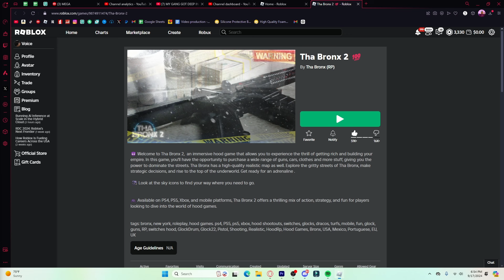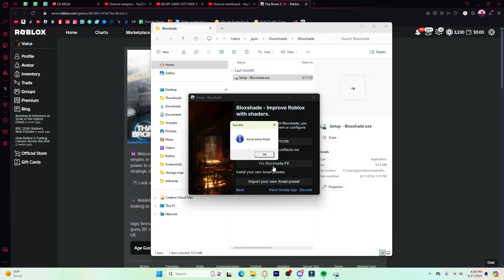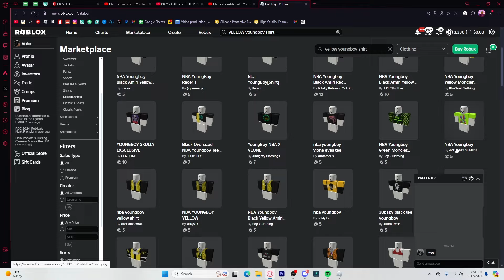THE OWNER GAVE ME HIS OWN CUSTOM ARP IN THIS BRONX ROBLOX HOOD GAME